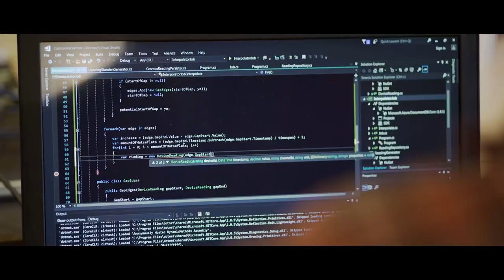Ede, een partner om in te investeren